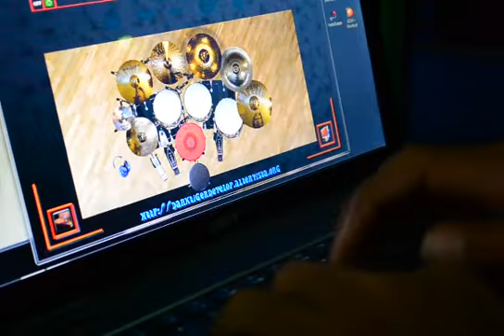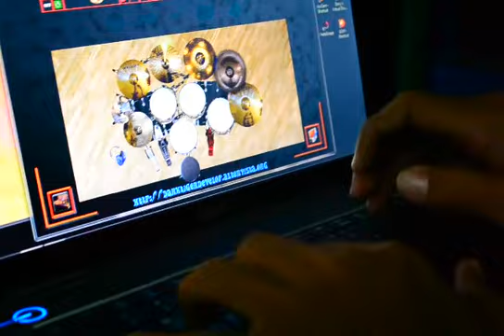Rondo alla Turca Drum Cover Dany's Virtual by Puro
cuman mw share aja gan